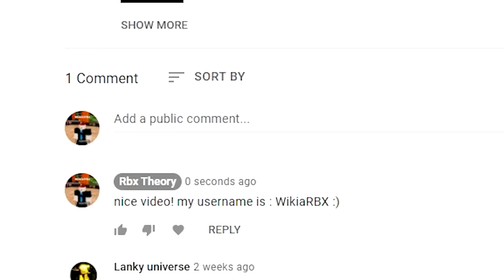ALL NEW SECRET OP CODES! Boku No Roblox: Remastered (Roblox)